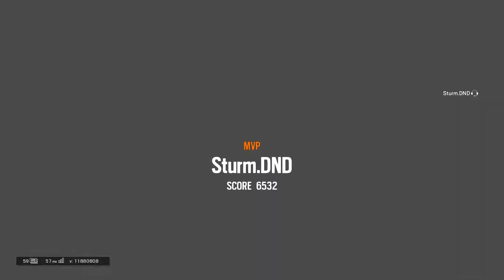Valkyrie elite skin animation! Rainbow six siege